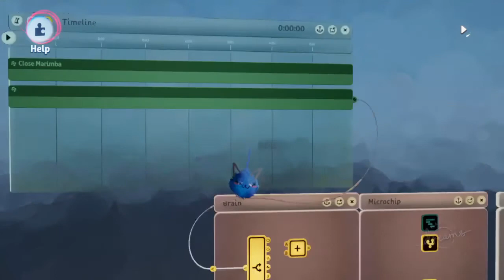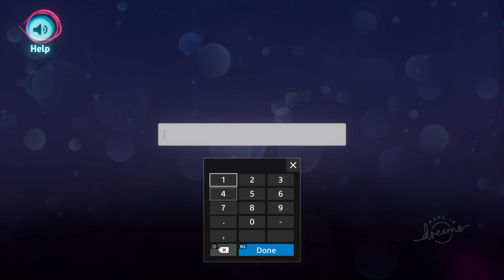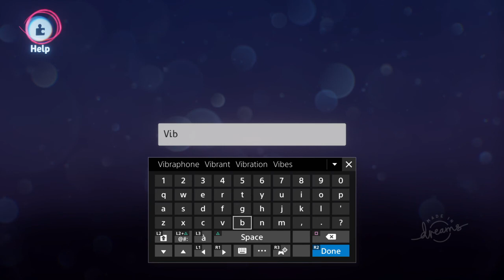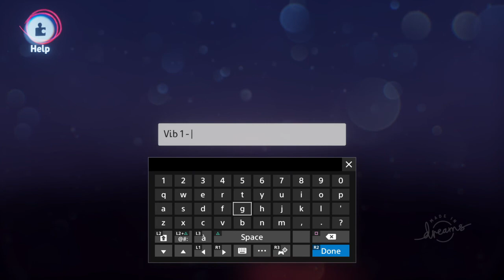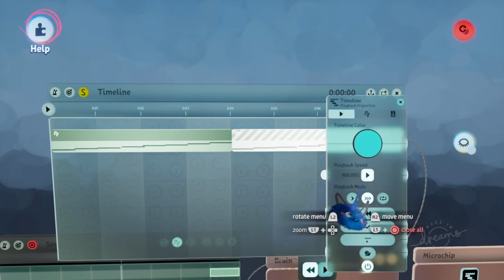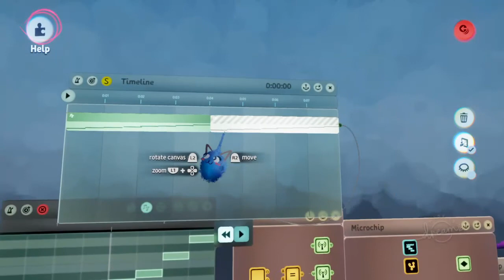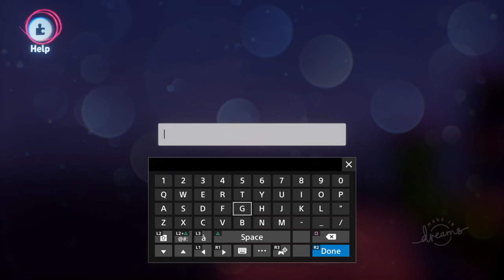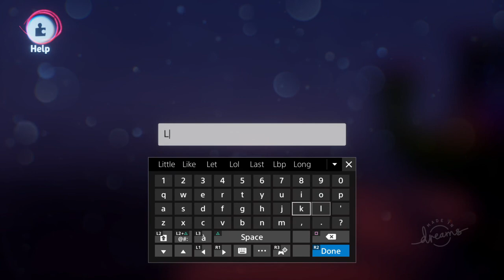Vibraphone Reitselai Dragon Instrument Build | Dreams Projects | Part 3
My plan for these “Dreams Projects” videos is mostly a way to archive my work on dreams! I usually stream while working on this and other projects on my twitch channel at:

With the default dragon model finished we can move on to making the vibraphone dragon instrument that uses it! This series of videos will cover sculpting, logic and animations needed for this project! Thanks to my friend ComboMon/C0baltBlues82 for helping with ideas for this